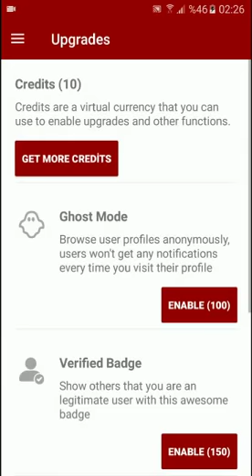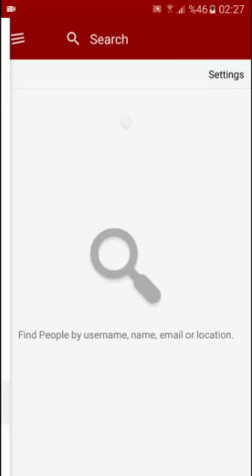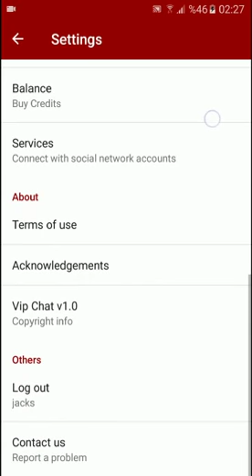Vip Chat | Online Dating with Vip Persons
With Vip Chat app you can find new friends and communicate in real time, make gifts to each other, and much more.

Hot girls and Rich men. Finding someone who’s as smart, talented, sexy and compatible with you, not so much. You’re not indecisive; you’re selective.

Dating for the modern woman or men with goals. Browse from a large pool of vetted, capable people in your area. Choose without the pressure of committing long-term. And if he’s compatible, maybe you’ll give him a shot. It’s totally your call and your life!

Vip Chat App Features:

- Matches
- Hot or Not
- Profile Guests
- Profile Likes
- Gifts
- Profile Photo/Cover
- Profile Information
- People Nearby
- Search users
- Friends System
- Upgrades (Ghost Mode | Verified Badge | Off Ads)
- Credits – Virtual currency
- Simple Gallery
- Blocked List
- Direct Messages with images/photos (Real time)
- Submitting tickets to support from application
- Abuse reports to photos and users
- Facebook login|sign up|connect|disconnect
- Support Emoji in photos comments, gifts comments and messages.
- Profile photo and cover
- Push notifications about profile likes, gifts, messages, friend requests and accept friend request
- Personalize your notifications